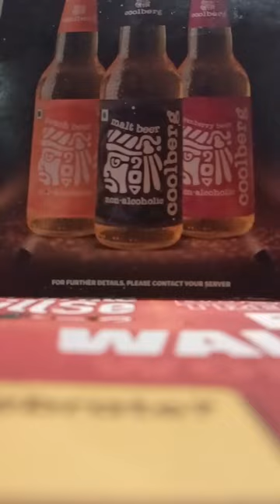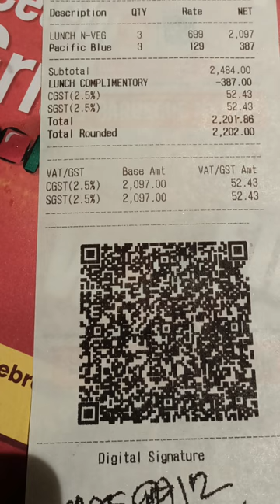Mini vlog✨ Barbeque nation Pondicherry 😍barbequenation